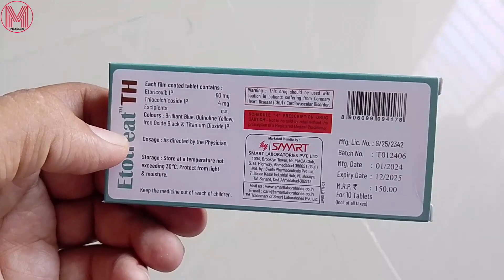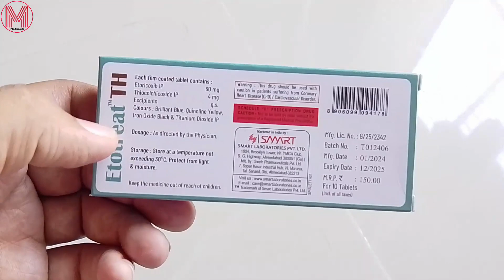Etotreat th tablet uses side-effects dose in Hindi